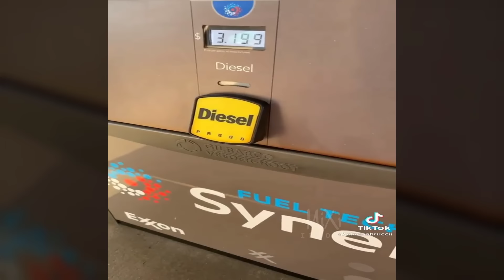TOTAL IDIOTS AT WORK #109 | BAD DAY AT WORK 2022